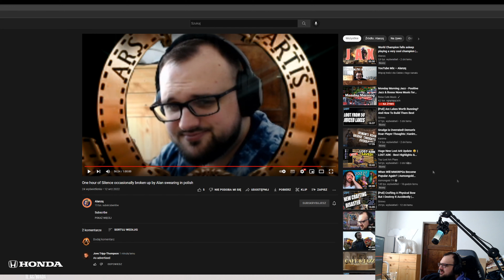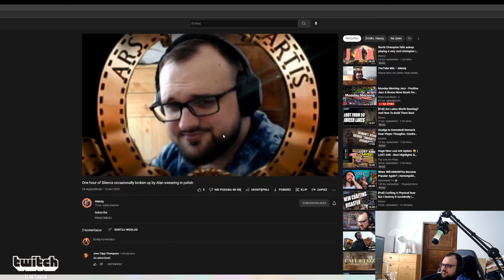Wait... Karma Lux Is the best deck in the game? | Legends of Runeterra Gameplay